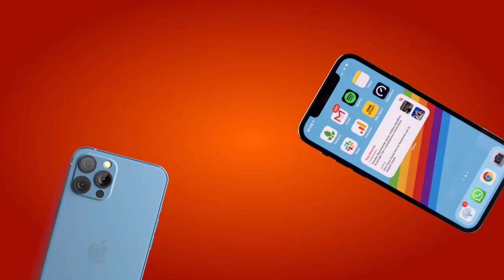Gagne ton IPhone 12 pro !